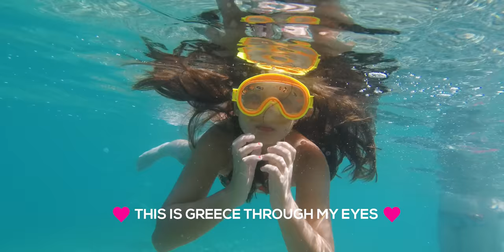Greece: A Relaxing Journey to Inner Peace | Travel Video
If you have never visited Greece, then you miss a lot of beauty in this world! Any time of the year, 365 days a year, Greece offers amazing landscapes, unique people and excellent food. From rivers, lakes and mountains to truly amazing sandy and rocky beaches, Greece has it all. Such a small country but with so vast diversity considering the scenery, the food habits, the traditions, the people.

Greece thrives during summertime. The warm sun and the amazing beaches with crystal clear waters will leave you breathless. Not to mention the glorious sunsets by the beach. Some of the top destinations during the summer include the Greek islands of course like Mykonos, Santorini, Paros, Naxos, Milos, Rhodes and Crete in the Aegean Sea and Lefkada, Corfu, Kefalonia, Ithaca, Zakynthos and Paxos in the Ionian Sea. As far as mainland goes, top travel destinations are considered the city of Athens, Peloponnese peninsula, Epirus and Chalkidiki up north. Honestly, I could continue forever doing this but you get the picture.

My channel presents some of the top places to visit in Greece along with some hidden gems. So come along, join me and lets travel together in this beautiful country, the land of Gods!

This video wouldn't be the way it is without the beautiful chillstep, chill/hip-hop tracks by Uniq and Sappheiros (see credits below). Thank you so much guys!!!

Filming Locations:
- Avia Beach, Kalamata (Lithari Beach Bar)
- Kitries Beach, Kalamata (Klonaridis Tavern)
- Kitries Port, Kalamata
- Messenian Gulf, Kalamata (Albatros II Cruises)
- Mytikas, Preveza
- Monolithi, Preveza
- Agios Nikitas Beach, Lefkada
- Exanthia Village, Lefkada (Flyme Bar & Rachi Restaurant)
- Mountaintop Ithomi, Ancient Messene
- Mavromati, Ancient Messene
- Klima, Messenia
- Acheron River, Thespotia
- Acropolis Hill, Athens

• First Track: "Japan" by Uniq

• Second Track: "Rain" by Sappheiros